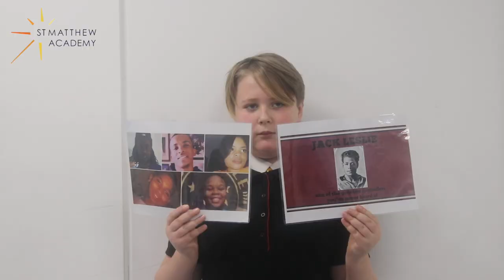Year 7 interpretive performance: 'Black' by Dave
Year 7 English class exploring the meaning and lyrics of 'Black' by Dave.